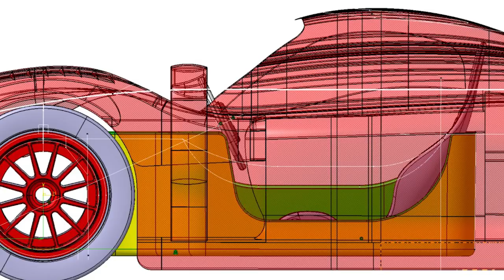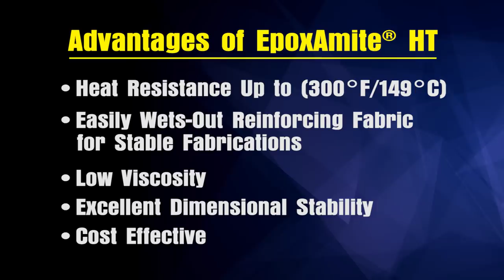Creating a High Temperature Tool Using EpoxAmite™ HT + EpoxAcoat™ HT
High temperature tooling resins play an important role in creating composite parts and are a low cost alternative to metal molds. Tools often require high heat resistance for high-temperature curing pre-pregs/high-temp cured resins.

Our EpoxAmite and EpoxAcoat HT systems are heat resistant up to 300F (148C), wet out well over a variety of surfaces, and have excellent dimensional stability.